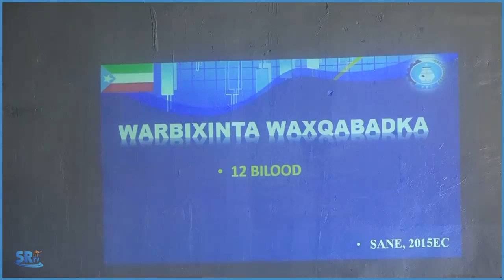Qiimaynta warbixinta waxqabadka rubuca afraad ee xafiisyada degmada Harooreys oo ka furmay madasha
Qiimaynta warbixinta waxqabadka rubuca afraad ee xafiisyada degmada Harooreys oo ka furmay madasha shirarka ee degmadaasi ayaa waxay masuuliyiinta gobolka Faafan oo goobjoog ka ahaa qiimeyntan iyo kuwa degmada Harooreys ay si wadajira ah usoo kormeereen mashaariicaha sannadkan laga fuliyay degmadaasi.